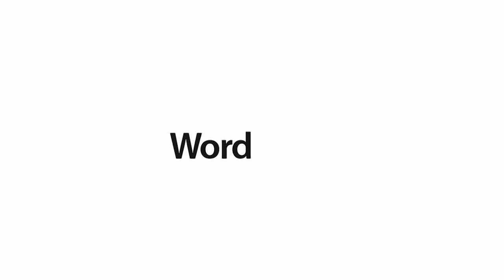True love explained | Abraham Twerski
An Original Word Porn Production with Abraham Twerski

Abraham Twerski explains the meaning of true love.

Transcript:
"Young man why are you eating that fish?

You man says:

"Because I love fish"

He says,

Oh you love the fish, thats why you took it out of the water and killed it and boiled it.

Don't tell me you love the fish.

You love yourself, and because the fish tastes good to you, therefore you took it out of the water and killed it and boiled it.

So much of what is love, is fish love.

And so, young couple falls in love, young man young woman fall in love, what does that mean?

That means that he saw in this woman someone who he felt could provide him with all his physical and emotional needs, and she felt in this man somebody she feels that she can write that was love, but each one was looking out for their own needs.

It's not love for the other. The other person becomes a vehicle, for my gratification.

Too much of what is called love, is fish love.

An external love is not on what i'm going to get but what i'm going to give.

We had in ethicist rabbi dessler who said, 'The people make a serious mistake in thinking that you give to those who you love.'

And the real answer is, you love those whom you give.

His point is, if I give something to you, i'v invested myself to you. And since self love is a given, everybody loves themselves.

now that part of me has become in you, there's part of me in you that I love.

So.. true love is a love of giving, not a love of receiving."